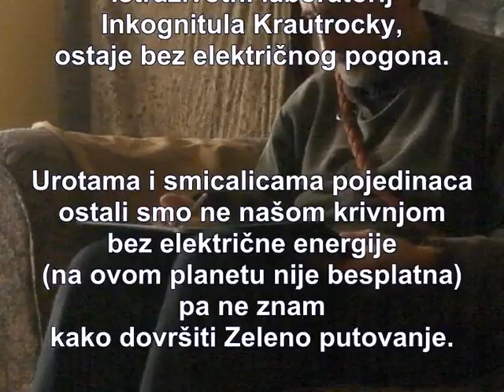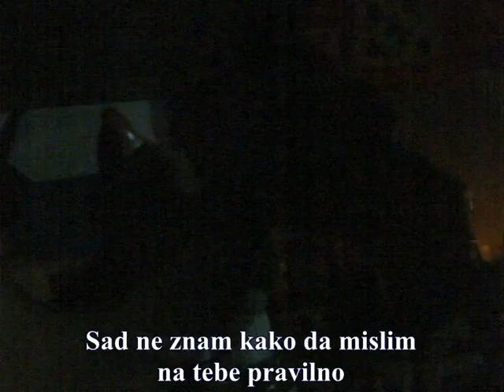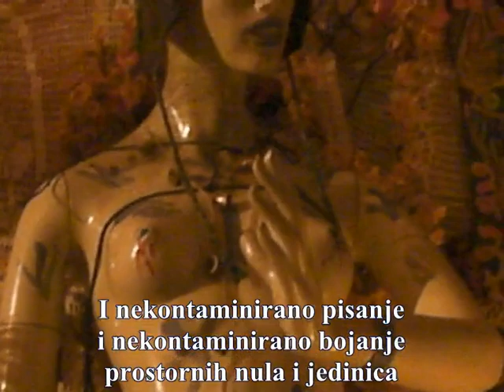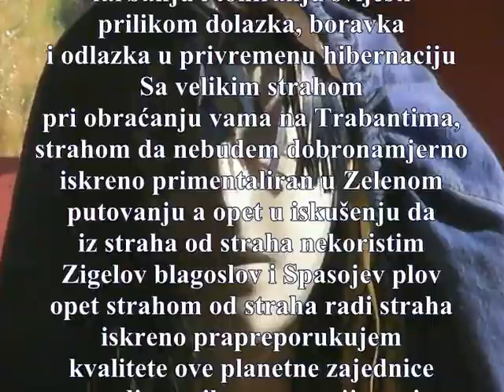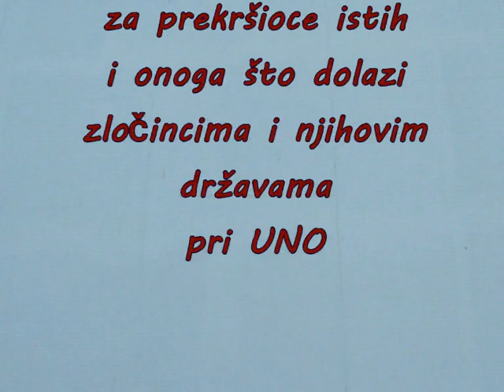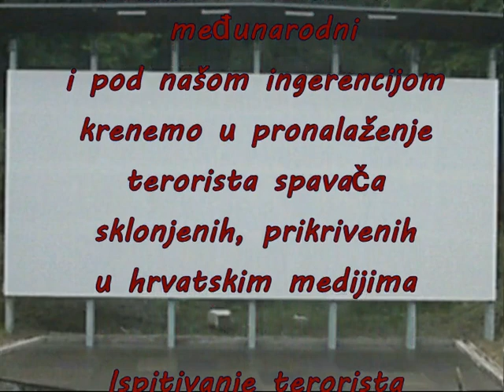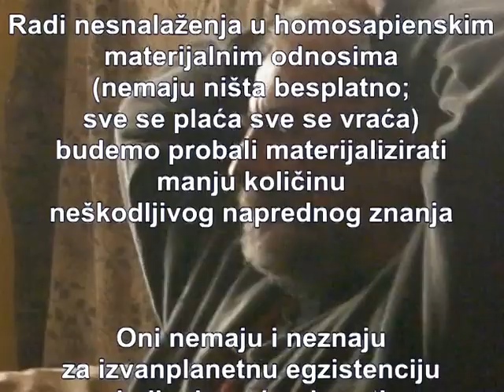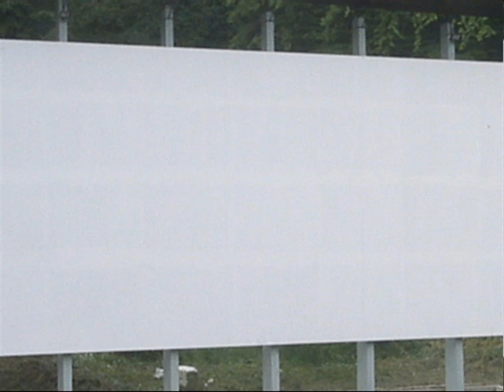UFONEUNO٭ ZELENO PUTOVANJE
u sklopu ZF trilogije RATOVI GNIJEZA
YOU4ION5 Uvod u SF trilogiju RATOVI GNIJEZDA i
UFONEUNO٭ IZRAVNI OBRAT